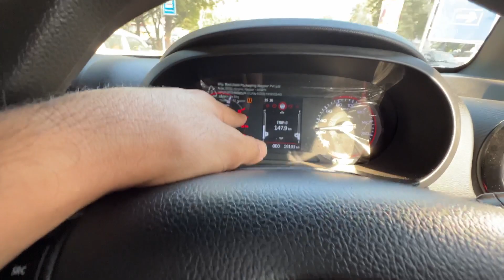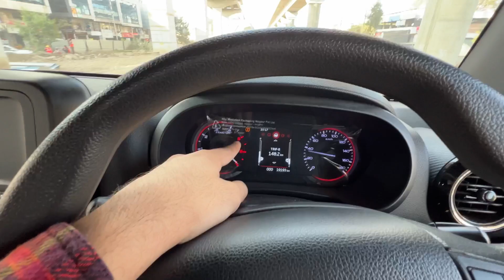Apni First 800KM Ride Ki Tayyari Ho Hi Gayi Finally 😍